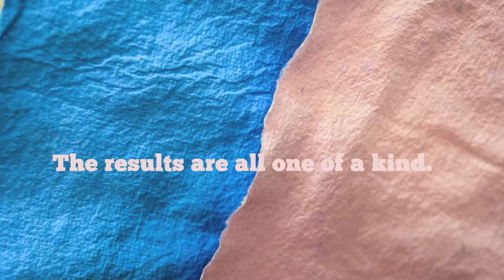CORE III: The Art of Papermaking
Professor Kitty Maryatt's CORE III class, From Materiality to Immateriality, examines the development of a book. In this course they have the opportunity to create their own paper from scratch. To learn more about the Scripps Printing Press, visit: